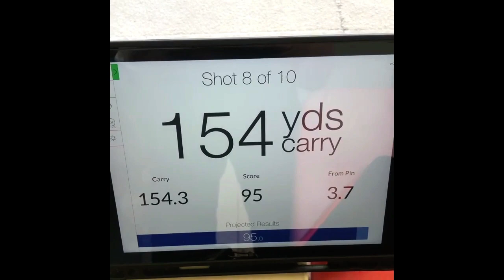比嘉一貴 Kazuki Higa 日本の男子ゴルフ スローモーションスイング!!!